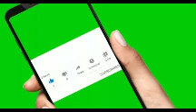THIS IS WHY FATHER NBAKA SAID PETER OBI WILL NEVER BECOME PRESIDENT